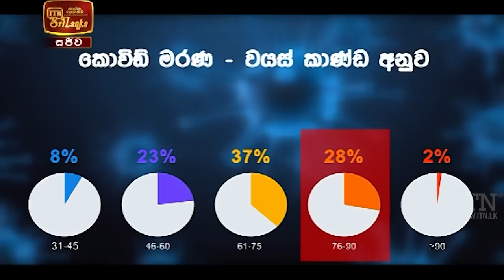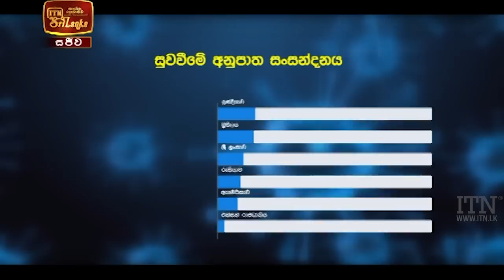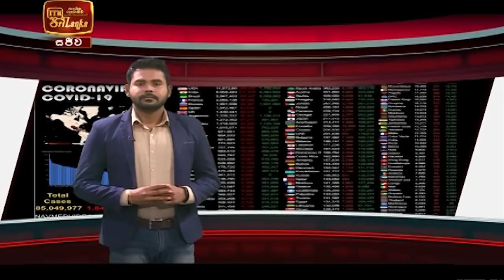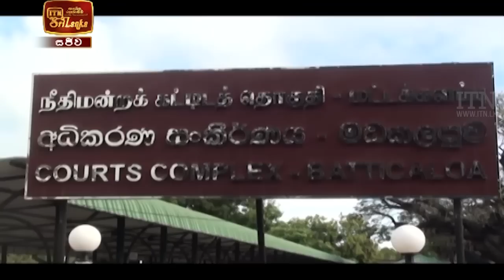ITN News 2021-01-13 | 06.30 PM